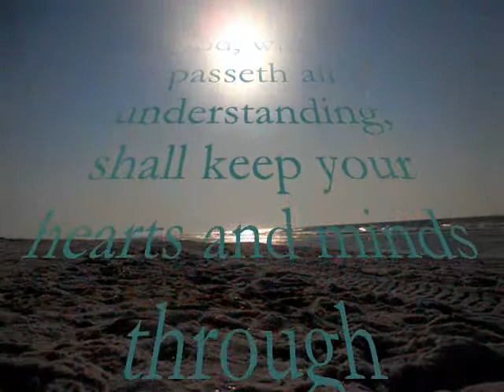SANTANA ~ AQUAMARINE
Thank you to my friend, Mark inspiration and for his great heart for great tunes like this Santana classic. and, after a day at the beach with my sister...and, the aquamarine of the Gulf of Mexico...I just wanted to capture the beauty of the day...a quick glimpse of her many wonders...hopefully, you will catch a glimpse of the porpoise, jellyfish, seagulls, and the old cross that stands on one of the remaining sand dunes that has withstood all the forces of nature for many years now. Hope you enjoy and thank you for visiting.

Carlos Alberto Santana Barragán (born July 20, 1947) is a Mexican rock guitarist. Santana became famous in the late 1960s and early 1970s with his band, Santana, which pioneered rock, salsa and jazz fusion. The band's sound featured his melodic, blues-based guitar lines set against Latin and African rhythms featuring percussion instruments such as timbales and congas not generally heard in rock music. Santana continued to work in these forms over the following decades. He experienced a resurgence of popularity and critical acclaim in the late 1990s. In 2003, Rolling Stone magazine listed Santana at number 15 on their list of the 100 Greatest Guitarists of All Time.  He has won 10 Grammy Awards and 3 Latin Grammy Awards

Navarre Beach, is an unincorporated community in Santa Rosa County in the U.S. state of Florida. It is on Santa Rosa Island, a barrier island in the Gulf of Mexico.[1] The community is considered part of the Pensacola--Ferry Pass--Brent Metropolitan Statistical Area.

Immediately to its east is Navarre Beach State Park, formerly one of Florida's state parks. Immediately to its west is a portion of the Gulf Islands National Seashore, and further west is the city of Pensacola Beach. To the north, across Santa Rosa Sound and on the mainland, is the community of Navarre.
Navarre Beach Florida sand.JPG

Navarre Beach experiences hurricanes, and severe damage was done by several. Erin and Opal in 1995, Hurricane Ivan in September 2004, and Hurricane Dennis in July 2005 each had significant impacts on the community. Landfalling hurricanes cause significant damage to Navarre Beach due to its position on a low-lying barrier island. Other hurricanes that affected the area were Hurricane Katrina in 2005 and Hurricane Gustav in 2008.

Much of the 1978 film Jaws 2 was filmed at Navarre Beach.[2] Hotel scenes in the movie were filmed at the Navarre Beach Holiday Inn, a complex subsequently destroyed by Hurricane Ivan.

A new pier was built to replace the one damaged during Hurricane Ivan. The project was completed in May 2010.[3]

On March 26, 2006 a "Beach Renourishment" project got underway to restore sand lost due to the hurricanes of 2004 and 2005. This project eventually added approximately 200 feet (61 m) of sand and a 14-foot (4.3 m) high berm to the Gulf side of Santa Rosa Island for the entire length of Navarre Beach. The project was completed in December 2006.